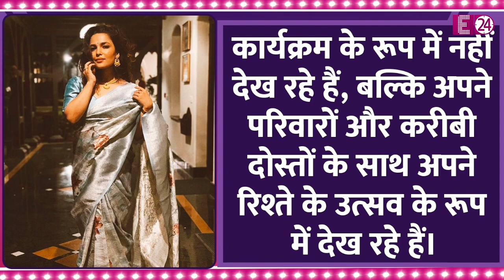'चक दे इंडिया' फेम Chitrashi Rawat करने जा रही है शादी, बॉयफ्रेंड Dhruvaditya के साथ लेंगी सात फेरे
शादियों का सीज़न लौटा आया है. तो बॉलीवुड के लब बर्ड्स भी एक के बाद एक अपने प्यार के रिश्ते को शादी के मुकाम तक पहुंचाने में जुट गए हैं। और अब इसी बीच बॉलीवुड की एक और खूबसूरत हसीना ने अपने बैंड...बाजा...बारात का ऐलान कर दिया है। शाहरुख खान की फिल्म चक दे इंडिया से टिकट विंडों पर हिट का गोल दागने वाली कोमल चौटाला यानि के चित्राशी रावत शादी के बंधन में बंधने जा रही हैं।